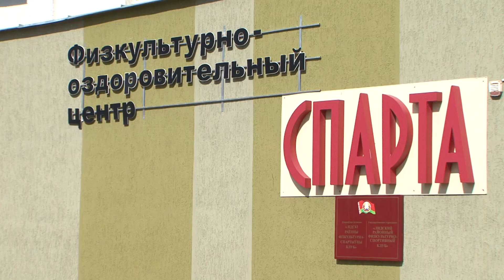Лидский физкультурно-спортивный клуб «Спарта» преобразился